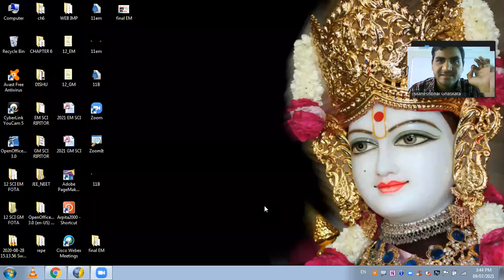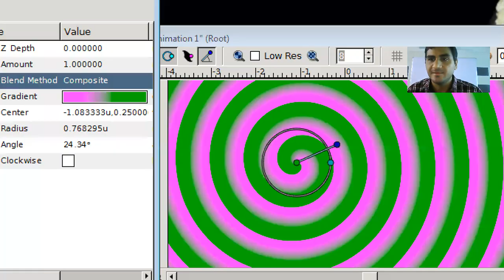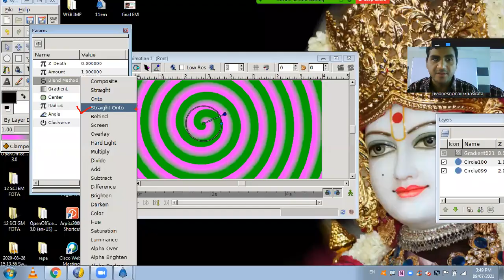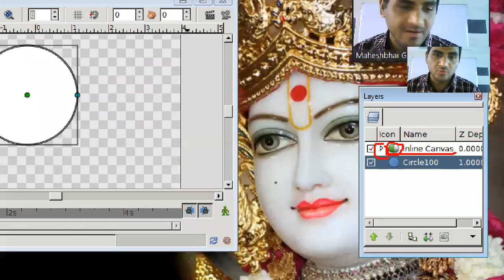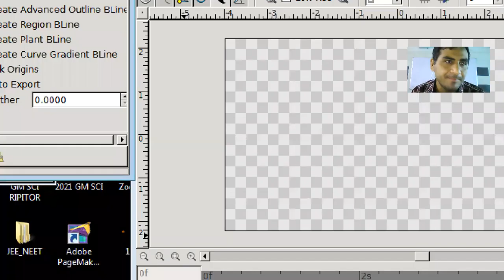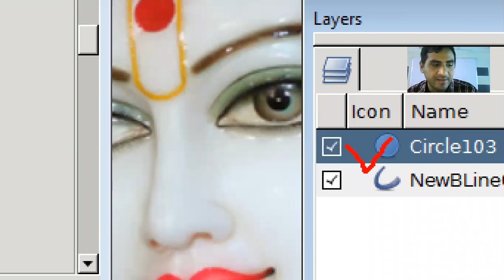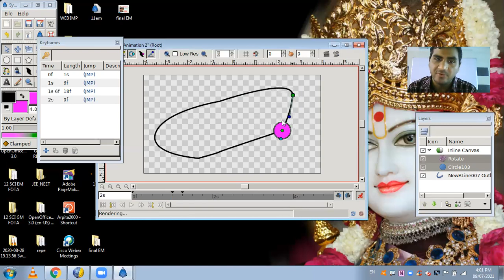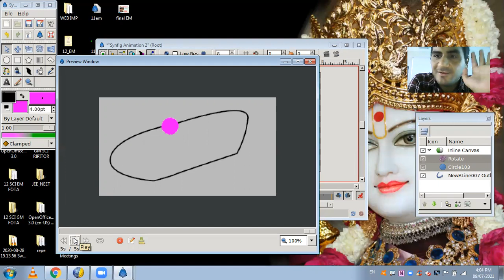KV||STD11||CHAPTER - 4 || PART-1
INTRODUCTION TO LAYERS